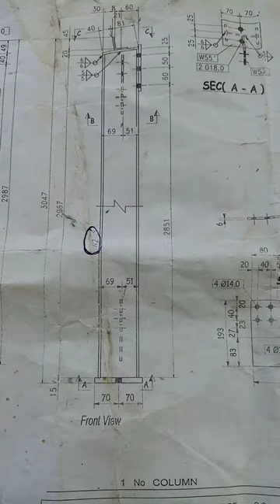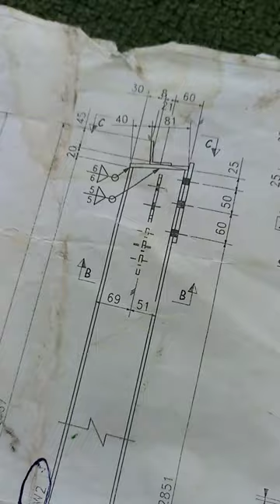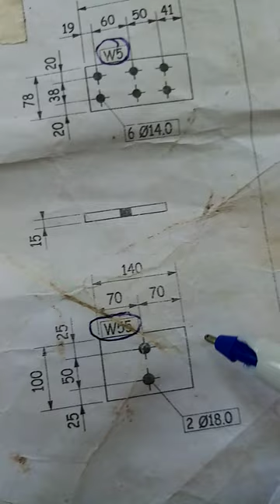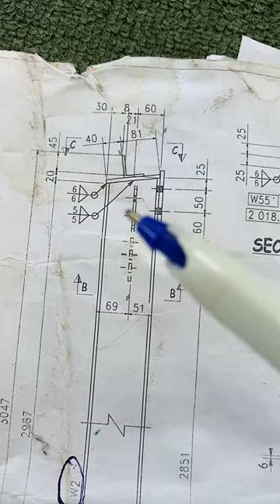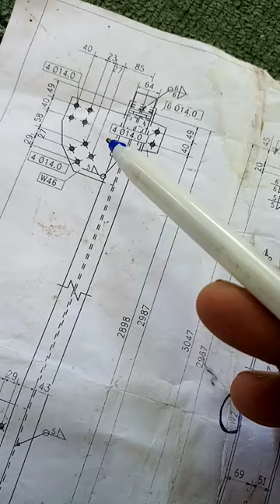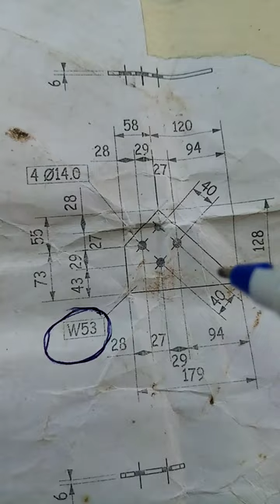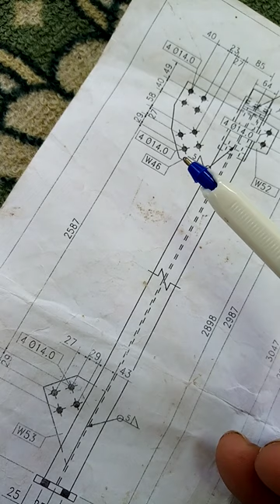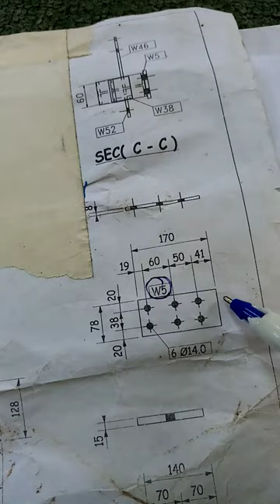Steel Structures Column fabrication drawing || how to read structures columns fabrication drawing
Is video me structures column drawing dekhne ka tarika

Steel Structural Fabrication drawing
Steel Stractural

Your Quaries

structural column drawing
structural column detail drawing
structural column footing detail
drawing
structural column details
structural column and beam
details
what are structural columns
structural steel drawings explained
structural steel drawings examples
structural Column ka drawing
structural column drawing
structural column detail
drawing
structural column details
details
steel fitter fabrication gyan

Video link 👇
Beam me marking || beam me gusset plate fit - up karne ka tarika